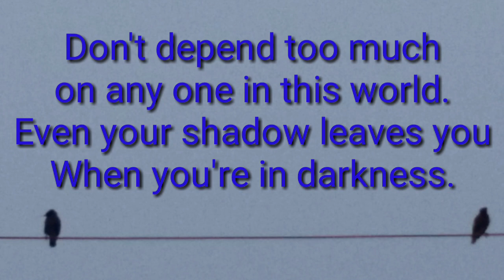Thought Of The Day - 63 / Daily Quotes or Thoughts of Great Person's